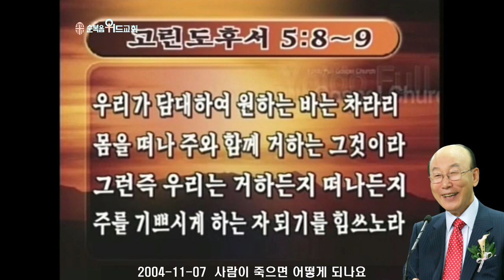조용기 목사님 레전드 설교 - 사람이 죽으면 어떻게 되나요 ▶ 고후 5:8-9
496번째 제자이자 남양주에 세워진 교회입니다.

1. 소외되고 가난한 이웃을 섬기는 교회 입니다.
2. 세상 모든 자들에게 복음을 전하는 교회입니다.
3. 슬플 때나 기쁠때나 함께 하는 교회입니다.
4. 선교와 복음을 위해 헌신하는 교회입니다.

▶내용정리

아브라함의 하나님, 이삭의 하나님, 야곱의 하나님
 한번은 사두개교인들이 예수님께 와서 도전을 했습니다.
“선생님! 모세는 말하기를 형제 중에 형이 장가가서 아들을 보지 못하고 후사 없이 죽으면 동생이 형수에게 장가들어 형의 대를 이어 주어야 한다고 하는데 우리 가운데 일곱 형제가 있었습니다. 그런데 맏형이 장가를 들어서 후사를 두지 못하고 죽어서 둘째가 형수에게 장가들었는데 그도 후사를 보지 못하고 죽었고 셋째가 또 형수에게 장가들었는데 그도 후사가 없이 죽었는데 나중에 일곱째가 형수에게 장가들었으나 역시 후사를 보지 못하고 죽었습니다. 그러면 주님 부활의 날에 이 사람들이 다 한 여자하고 살았은즉 누구의 아내가 되겠습니까?”
그때 예수님께서 빙그레 웃으시면서 “너희들이 하나님의 말씀도 하나님의 권세도 알지 못하는 도다. 부활의 날에는 사람들이 시집가고 장가가지 아니하고 하늘에 천사와 같이 되느니라.” 그리고 죽은 자에 관해서는 마가복음 12장 26절 27절에 주님 말씀하기를 “죽은 자의 살아난다는 것을 의논할찐대 너희가 모세의 책 중 가시나무떨기에 관한 글에 하나님께서 모세에게 이르시되 나는 아브라함의 하나님이요 이삭의 하나님이요 야곱의 하나님이로라 하신 말씀을 읽어보지 못하였느냐 하나님은 죽은 자의 하나님이 아니요 산 자의 하나님이시라 너희가 크게 오해 하였도다 하시니라” 그렇게 말씀하셨습니다.
모세는 장인 이드로의 양을 치면서 80세에 호렙산 기슭에 갔다가 희한한 광경을 보았습니다. 가시떨기에 불이 활활 타는데도 가시가 재가 되지 않았습니다. ‘야~ 그것 희한한 광경이다.’구경하러 곁에 가니까, 그 불꽃 가운데서 하나님 음성이 들려 왔습니다. “모세야! 모세야! 네가 선 땅은 거룩하니 신발을 벗으라!” 놀래서 신발을 벗고 고개를 숙였는데 거기에서 하나님 음성이 들려 왔습니다.
그 음성을 예수님이 인용하셨는데 우리 한국어보다도 영어로 번역한 것을 보면 시상이 더 뚜렷합니다. ‘I am the God of Abaham, the God of Isaac, and the God of Jacob’, ‘나는 너의 조상 아브라함의 지금 하나님이시며, 너희 조상 이삭의 지금 하나님이시며, 너희 조상 야곱의 지금 하나님이다.’
여기에서 하나님이 사용한 시상은 ‘I am’이라고 말했습니다. ‘나는 지금’입니다. ‘I was’가 아닙니다. ‘나는 과거에 너희 조상 아브라함의 하나님이요, 이삭의 하나님이요, 야곱의 하나님이라’고 말하지 않으시고, ‘I shall be’ 즉 ‘내가 장차 너희 조상 아브라함의 하나님이요, 이삭의 하나님이요, 야곱의 하나님이 될 것이라’고 말하지 않고, ‘I am’, ‘나는 지금 너희 조상 아브라함의 하나님이요, 이삭의 하나님이요, 야곱의 하나님’이라고 말씀하신 것입니다.
예수님께서 이 말씀을 해석하시기를 마태복음 22장 32절에 “나는 아브라함의 하나님이요 이삭의 하나님이요 야곱의 하나님이로라 하신 것을 읽어 보지 못하였느냐 하나님은 죽은 자의 하나님이 아니요 산 자의 하나님이시니라 하시니” 이 말은 무슨 말씀이냐면 하나님은 지금 살아있는 사람의 하나님도 되시고 지금 죽어서 요단강을 건너간 영적인 존재의 하나님도 되신다. 그렇기 때문에 하나님 앞에는 지금도 살아있고 육신을 벗어 버리고 영의 세계로 들어가도 지금 살아있다. 그러므로 없어지는 과거의 하나님이 아니다. 하나님은 지금 너희들의 하나님, 지금 죽어서 영적세계로 들어간 그분의 하나님도 되신다. 하나님은 죽은 자의 하나님이 아니요, 산자의 하나님이라. 하나님 앞에서는 모두가 살아있다고 말했습니다. 지금 육체로 살아있을 뿐 아니라 영적으로도 지금 살아 있다는 것입니다.
그래서 모세에게 말하기를 약 3백 년 전에 세상을 떠난 아브라함도 지금 살아있고, 이삭도 지금 살아있고, 야곱도 지금 살아있고, 너도 지금 살아있고 나는 살아있는 하나님이지 죽어서 없어지는 자의 하나님은 아니라고 말씀하신 것입니다. 여기에서 예수님은 사두개교인들에게 분명한 대답을 했습니다. 사두개교인들은 부활도 없고 영생도 없다고 하는 사람들인데 주님은 분명하게 부활이 있으되, 부활한 그때는 시집가고, 장가가지 아니하고 하늘에 천사와 같고, 그리고 영생의 문제에 대해서는 사람은 죽지 않고 영원히 거한다. 육체로 살아도 또 육체를 벗고 난 다음 영적세계에 들어가서도 인간은 사라지지 않고 하나님 앞에서는 현재 살아있는 존재다.
그러므로 3백 년 전에 아브라함이 아니라, 지금 내 앞에는 살아있고 3백 년 전에 이삭이 아니요, 지금 내게 살아있고 3백 년 전에 야곱이 아니요, 지금 내게는 살아있는 하나님이시다.
그러므로 그분들은 지금 내 앞에 살아있고 너도 지금 내 앞에 살아있다. 하나님께서는 그러므로 산자의 하나님이지 죽은 자의 하나님이 아니라고 말한 것입니다.
우리의 생각에는 육신의 장막 집을 벗어 버리면 그 사람은 사라진다고 생각하는 사람이 많습니다. 없어진다고 생각합니다. 하나님은 육체로 있든지 육체를 벗었던지 하나님 앞에는 없어지는 사람 한 사람도 없이 다 살아있다고 주님께서 말씀하신 것입니다. 그것은 변화산상에서 일어난 사건을 보면 분명히 알 수 있습니다.
마태복음 17장 1절로 3절에 예수께서 제자들을 데리시고 마지막으로 예루살렘으로 올라가시는 여행길에 높은 산에 베드로와 야고보와 요한 세 사람을 데리고 올라가서 기도하자 갑자기 변화되어 얼굴이 태양같이 빛나고 옷이 희게 바랜 옷 같았습니다. 그러자 홀연히 모세와 엘리야가 나타나서 예수님이 예루살렘에 올라가서 십자가에 죽으실 것, 부활하실 것에 대해서 말씀하는 것을 들으셨습니다.
거기에 놀라운 사실은 예수님께 나타난 모세는 예수님보다 1천 4백 년 전에 요단강 저 건너편 느보산에서 죽었습니다. 분명히 모세는 이스라엘 백성을 인도하여 요단강을 건너지 못하고 느보산에서 요단강 건너편 가나안땅을 바라보고 난 다음 죽었습니다. 그런데 죽어서 장례 지내고 사라져버린 것이 아니라 1천 4백 년 후에 변화산상에 예수님 앞에 나타났습니다. 율법을 대표해서 예수 그리스도가 율법의 완성임을 증거 했습니다. 그리고 엘리야는 예수님 그 당시보다 9백 년 전에 불수레를 타고 승천했습니다. 분명히 불말과 불병거에 회오리 바람을 타고 하늘로 올라간 엘리야가 예수님 앞에 선지자를 대표해서 선지자의 예언의 말씀이 성취된 사실을 예수님께 고했었습니다. 사람이 죽어서 없어지면 1천 4백년 전에 죽은 모세가 어떻게 나타나며 9백년 전에 불수레타고 하늘에 올라간 엘리야가 어떻게 나타난다는 말입니까?
사람은 육체로 살든 영으로 살든 항상 하나님 앞에 살아 있습니다. 하나님은 살아있는 사람들의 하나님인 것입니다. 육으로 살아있는 하나님이요, 영으로 지금 살아있는 사람들의 하나님이 되시는 것입니다. 성경에 보면 육체의 죽음을 보지 않고 승천한 사람도 있습니다. 아담의 7대손 에녹은 예수님 오시기 3천여년 전에 하나님과 3백 년 동안 동행하다가 하나님이 그대로 데려가셨습니다. 죽지 않고 육체로 그대로 데려갔습니다.
창세기 5장 24절에 “에녹이 하나님과 동행하더니 하나님이 그를 데려 가시므로 세상에 있지 아니하였더라” 죽어서 가나 육체로써 살아서 가나 하나님에게는 아무런 어려움이 없습니다. 육체로 살은 사람도 사람이고 그대로 데려가나 육체의 장막집을 벗어버리고 속사람 영혼이 올라가나 똑같은 인격으로 올라가는 것입니다. 여러분 엘리야도 안 죽고 올라갔습니다.
열왕기하 2장 11절에 “두 사람이 행하며 말하더니 홀연히 불수레와 불말들이 두 사람을 격하고 엘리야가 회리바람을 타고 승천하더라”
엘리야도 안 죽고 올라갔습니다. 그런데 예수님 앞에 나타날 때는 죽어서 올라간 모세나 안 죽고 몸으로 그대로 올라간 엘리야나 똑같이 나타나셨습니다. 그러므로 사람은 몸을 입고 있으나 몸을 벗어버리나 하나님 앞에서는 똑같은 사람인 것입니다. 그저 하나의 과정에 불과하지 몸을 입고 있는 사람, 몸을 벗은 사람 그 과정에 불과하지 사람이 없어지거나 달라지기는 아니한다는 것을 보여주고 있는 것입니다. 우리가 바울선생의 사생관을 보면 뚜렷하게 알 수 있습니다.